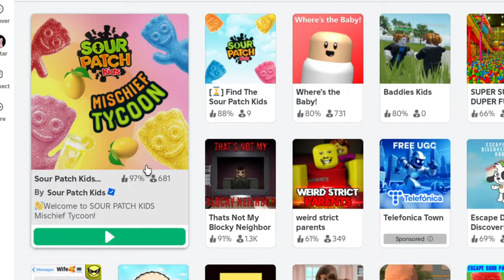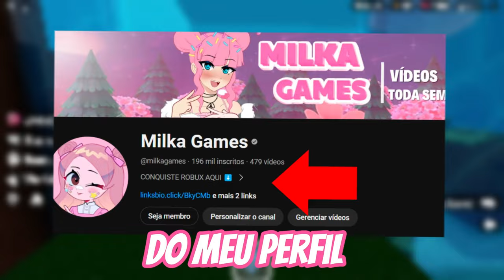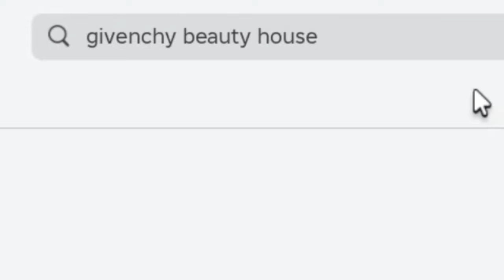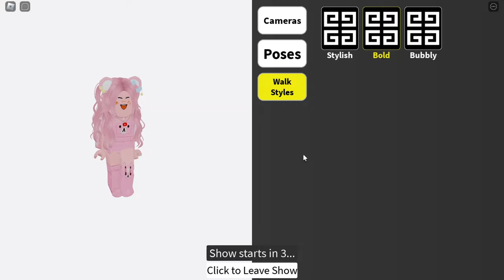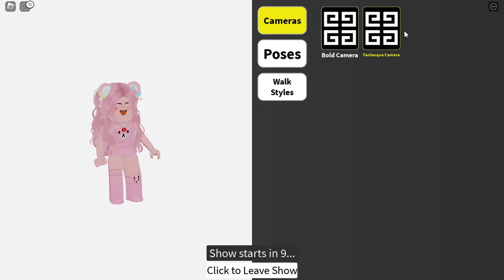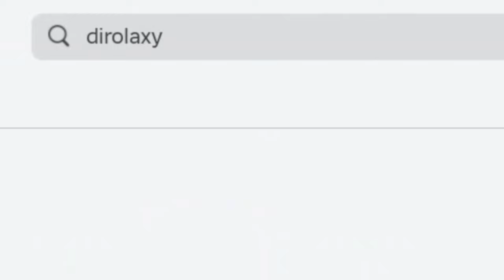COMO PEGAR 12 ITENS GRÁTIS NO ROBLOX!